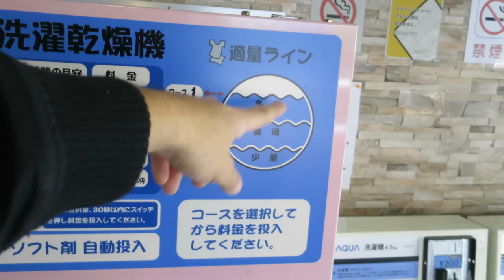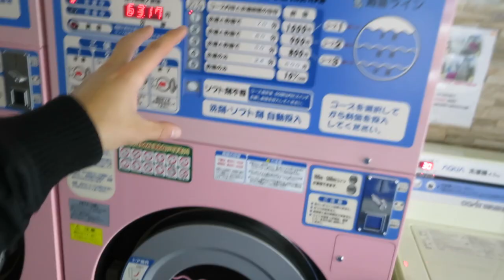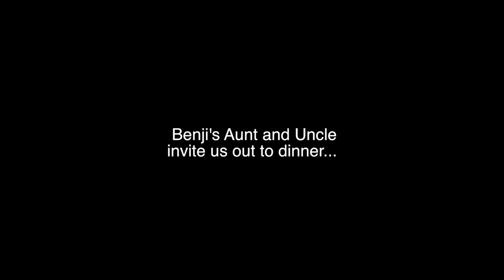Three Very Happy Bears! - November 13, 2015 - ItsJudysLife Vlogs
Judy's Links

Benji's Links

Vlog Camera We Use:

Blendtec Blender